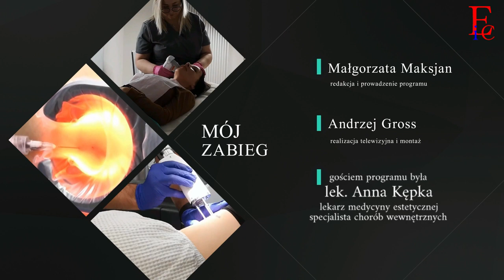Mój zabieg - odc. 16 - Nici liftingujące Spring Thread (prezentacja i omówienie zabiegu)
Bezpieczna, elastyczna, neutralna dla organizmu i wyjątkowo trwała - takie informacje o nici Spring Thread możemy znaleźć w gabinetach i klinikach, i u producenta. To sprawdźmy! O tym, jak wygląda zabieg, czy boli, jakie są jego efekty i dla kogo jest dedykowany rozmawiam z lekarzem medycyny estetycznej, lek. Anną Kępką. Sama jeszcze nie zdecydowałam się na ten zabieg, ale bardzo chętnie przyjrzałam się jego wykonaniu - Was też zapraszam :)